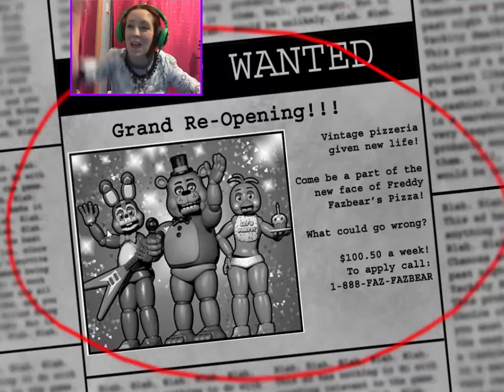A NEW HELL | Let's Play:Five Nights at Freddy's 2 (Night 1)